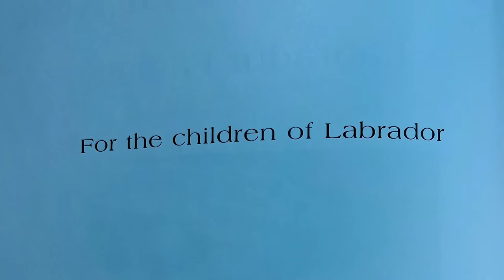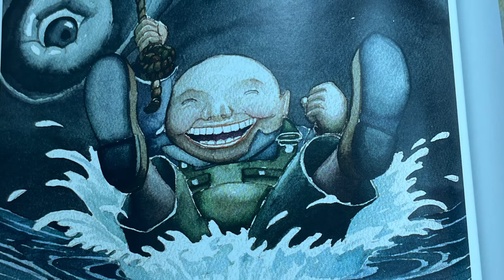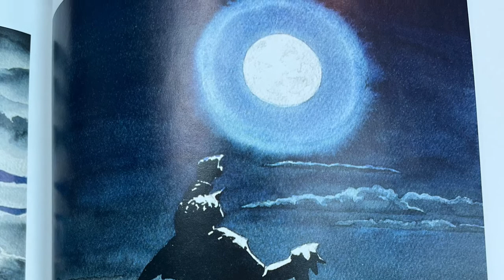Borrowed Black Read Aloud